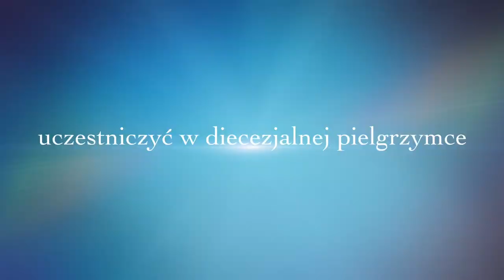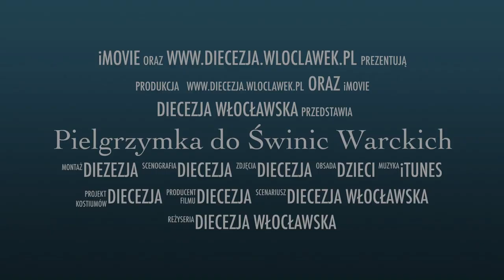Pielgrzymka dzieci pierwszokomunijnych do Świnic Warckich